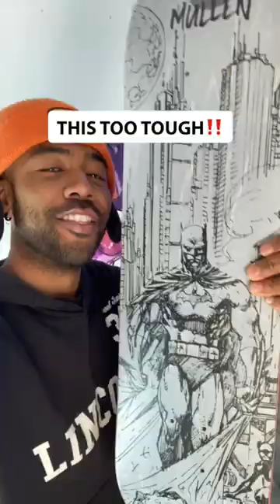You Can ONLY PICK TWO⁉️🛹👀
Get Your SURPRISE Skateboard Deck HERE!